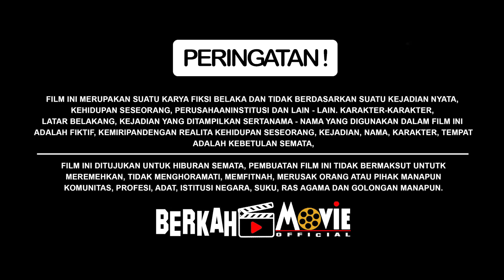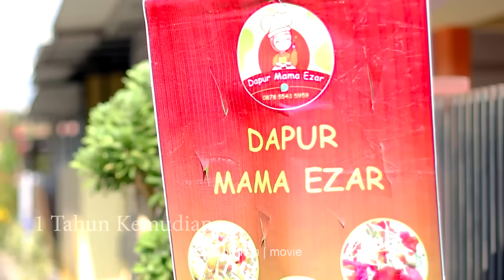KISAH SULTAN TAJIR & JANDA PENJUL JIGOR VIRAL! PRIA KAYA RAYA YG IKHLAS MELAMAR SEORANG JANDA..